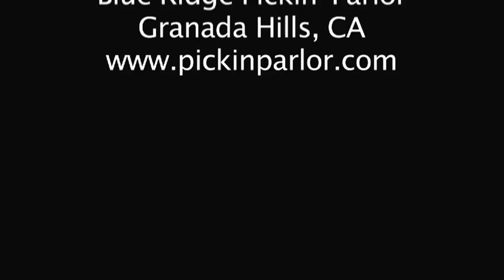Maple Leaf Rag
5-string banjo meets ragtime in Bill Knopf's arrangement of the Scott Joplin classic.